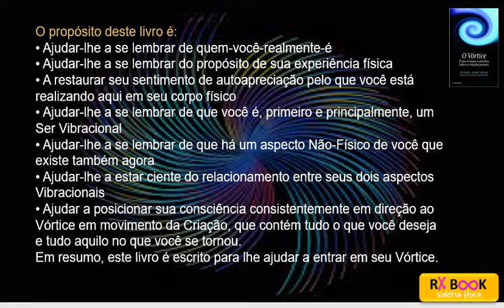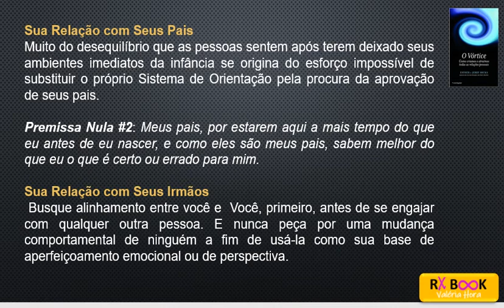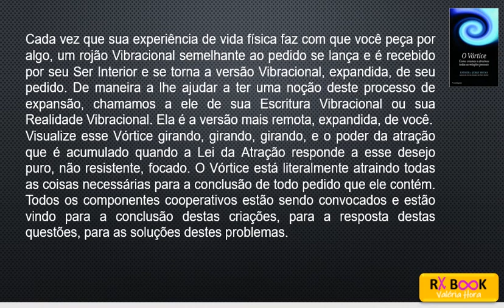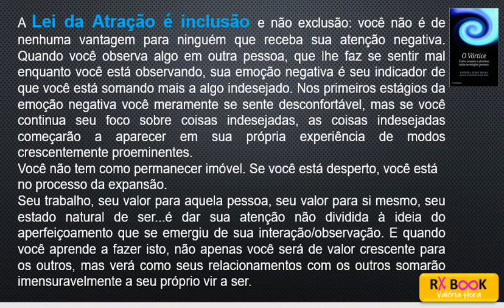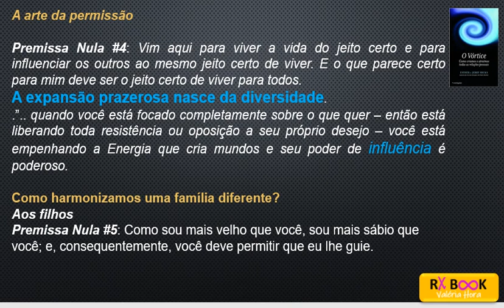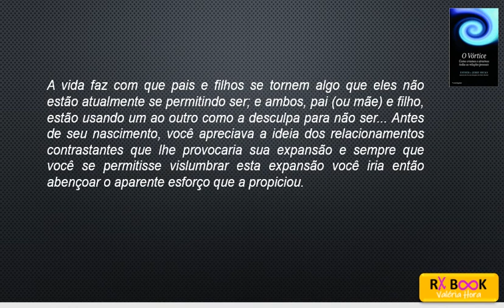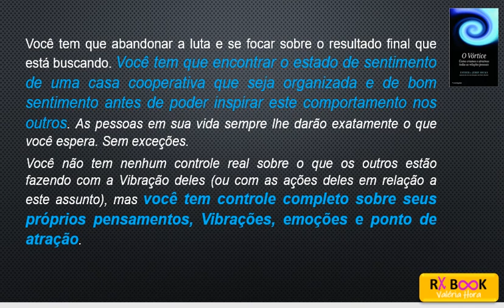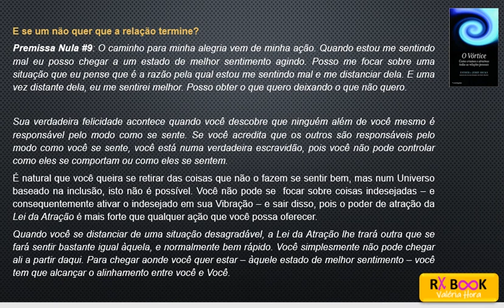O Vórtice, Esther e Jerry Hicks - 2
Resumo do livro "O Vórtice".
O objetivo do livro: ser um guia a fim de que você se permita mais do que você quer, e menos do que você não quer.  Para isso, os Abraham  lhe inspiram  interiormente a  buscar novos padrões de pensamento que atrairão para você qualquer coisa que lhe traga mais de  qualquer coisa que você queira ser, fazer ou ter.